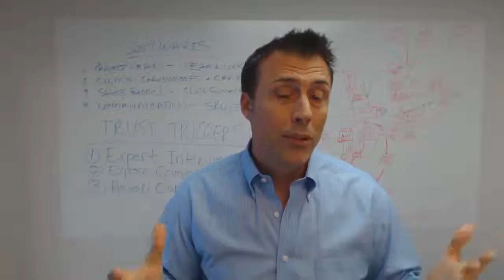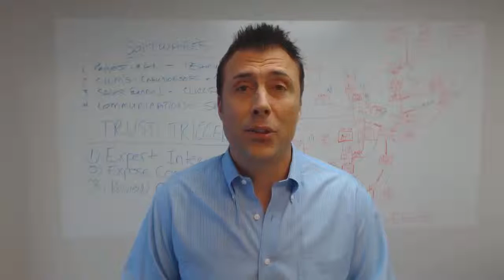How Long Should It Take To See SEO Results